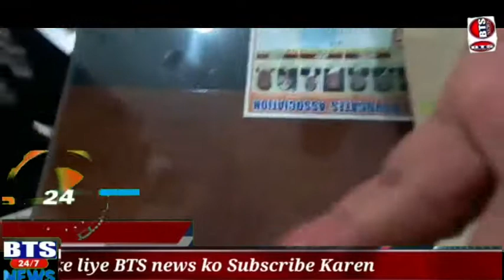Telangana State Waqf Board Member Alhaj Moulvi Waheed Advocate was planted in the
Telangana State Waqf Board Member Alhaj Moulvi Waheed Advocate was planted in the monitoring of Islamic Scholars ,Advocates and Celebrated Birthday

 Hyd (13/April) Press Note:

  Moulvi Alhaj Waheed Ahmed Member Telangana State Waqf Board and State leader TRS @ State President Telangana Muslim Advocates Forum was celebrated in the 45th Anniversary of his Birthday- Waheed Ahmed Advocate celebrated first his house with parents on this occasion Apart from the brothers, family members were present. Father Md Naseer Ahmed under the  Supervision celebrated. the lawyers of the state, the office Bearer of Telangana Muslim Advocates Forum , Advocates Forum for Justice, Nazeer Ahmed Khan Advocate High Court, Mir Wajid Ali Khan Advocate, Mohammad Ayazuddin Advocate, Mohd Sajid Ali Advocate,  Syed Osman Advocate, Mohd Rizwan Advocate, Syed Mukarram Hussain Advocate, Syed Lateef Ahmed and other TRS Leaders, apart from the multi-number of lawyers, many leading lawyers, leaders of TRS also Felicitated And the cakes cutting and the leaders, Islamic Scholars and Ulema, NRI congratulated the phone and prayed for health to Moulvi Alhaj Waheed Ahmed Advocate Member TSWB in presence of  Islamic scholars and also presented.